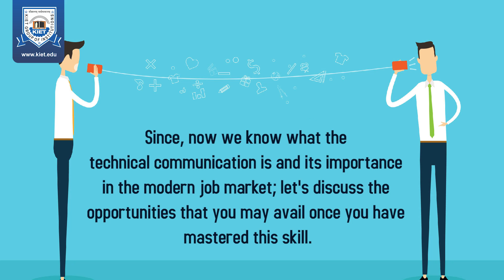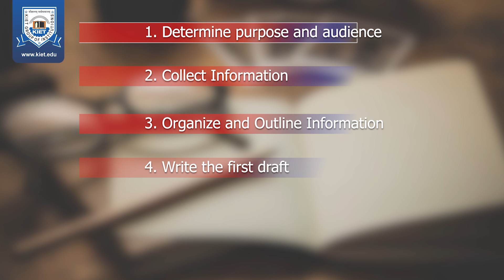Technical Communication Skills | Professor Smitha Jha, IIT Roorkee | Episode1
Technical communication has become a buzzword in today's market. Let's try to understand technical communication by Professor Smitha Jha, Department of Humanities & Social Sciences, IIT Roorkee.
In this episode, we shall discuss:
1. What is Technical_Communication ?
2. Importance of communication in modern job market.
3. How to improve your technical communication skills?
4. Technical communication jobs available in the market.